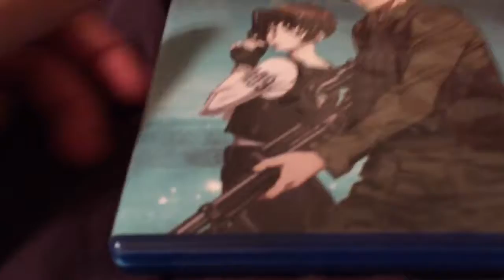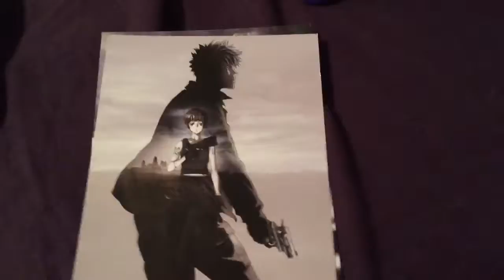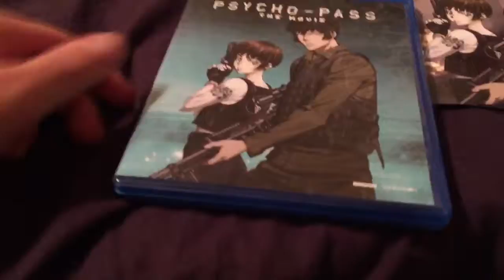Psycho-Pass The Movie why Some Animes don't need a movie series part3